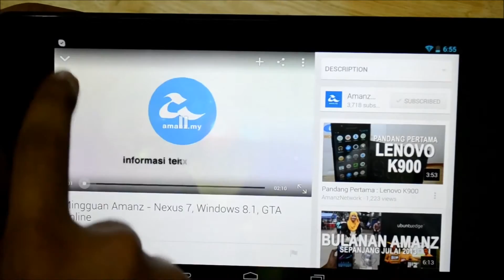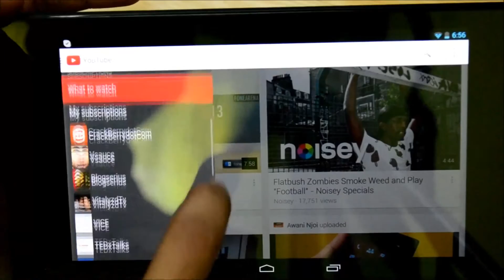Aplikasi YouTube Untuk Android Terbaru 2014.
Sekarang ini,Aplikasi YouTube Untuk Android Terbaru 2014 pihak Google telah mula memperkenalkan kemaskini aplikasi YouTube untuk Android, dimana bersama-sama dengannya, ia membawakan antaramuka yang baru, disamping menyertakan beberapa fungsi baru bersama-sama dengannya.

Oppo Neo Dual Sim - Mở hộp và trên tay 2014
OPPO Find 5 Mini - Mở hộp và trên tay rất tốt 2014
Oppo R819 Hands On terbaru
Video bikin ketawa Paling Lucu Goyang heboh Anak SMA bikin ngakak 2014
Video bayi ngatuk
Spg melorot kembenya
Lucu bangat"bikin ngakak" "bikin ketawa"lucu Motor jalan sendiri"
bayi lucu banget
vidiolucu banget
komedi Indonesia lucu
lucu bangat
Indonesia lucu
Gambar animasi ada setannya"lucu bangat,,